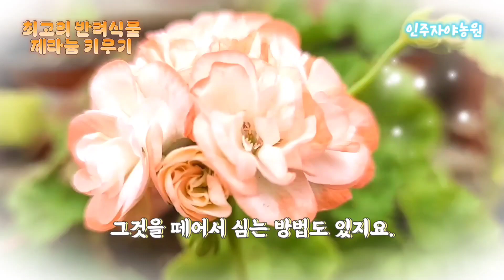최고의 반려식물 제라늄 키우기